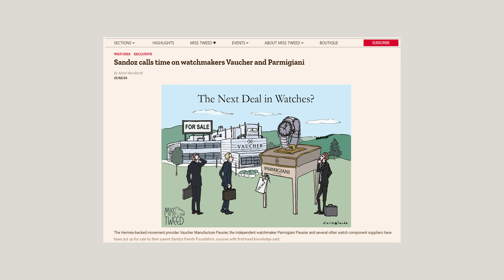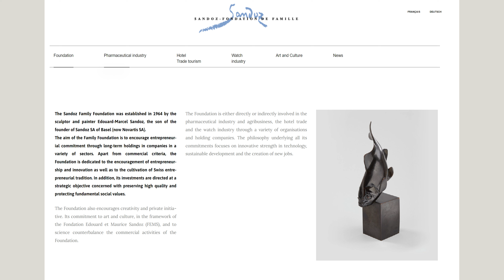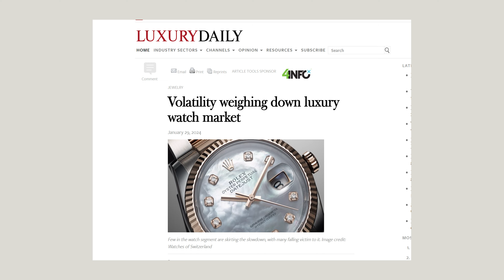AP and Richard Mille get Hit! - Watch Brand for sale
It is reported that a notable Swiss luxury watch brand is going to be hitting the market for sale. Further, a connected watch movement and parts manufacture is also to be coming to market for sale, reportedly. This manufacture makes and supplies mechanical watch movements and parts for some of the most notable luxury watch brands such as Audemars Piguet and Richard Mille.

In this video, I cover the reported news as well as why this could be a big problem for the watch brands. Though, I also share how this could work out pretty well for watch collectors, allowing them to potential get some good deals on a watches that they may want but were priced out.

-John P